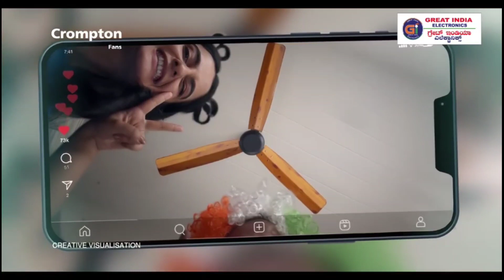ಬಿಲ್ಲಾಂಡ್ಲಹಳ್ಳಿ ಗ್ರಾಮದಲ್ಲಿ ಅಕ್ರಮ ಮದ್ಯ ಮಾರಾಟ ಮದ್ಯ ವಶಕ್ಕೆ ಚಿಂತಾಮಣಿ ತಾಲೂಕಿನ ಬಟ್ಲಹಳ್ಳಿ ಪೊಲೀಸರಿಂದ ದಾಳಿ